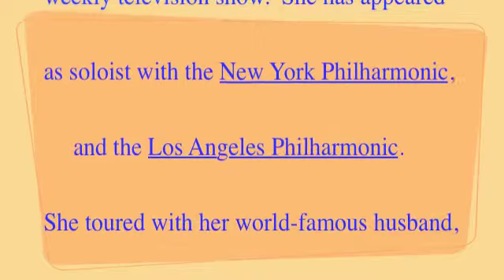"They Didn't Believe Me"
Soprano DELTRA ALMEIDA, accompanied by Pianist JEFFREY URBAND, in a presentation of the JEROME KERN Classic, Basso ANDY RAWN on Camcorder.